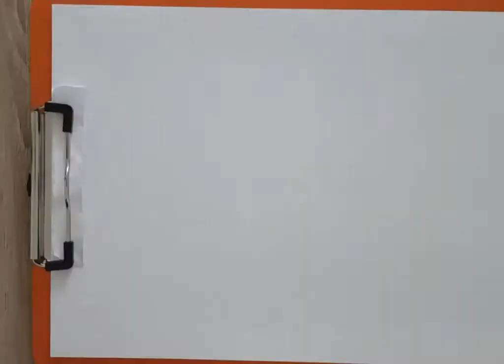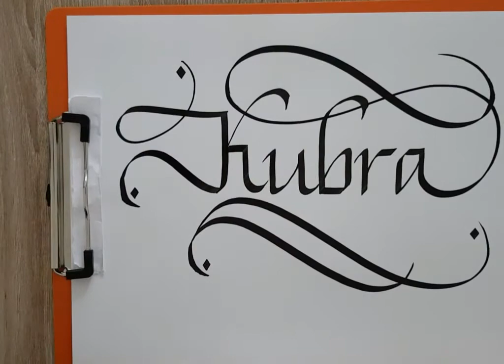Kübra kaligrafi calligraphy Kalligraphie